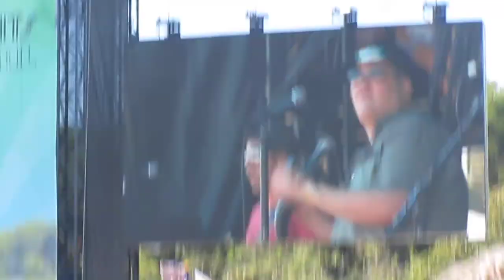Blues Traveler Live - Sublime What I Got Cover - ACL 2010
Blue Traveler doing his Sublime What I Got Cover at ACL 2010